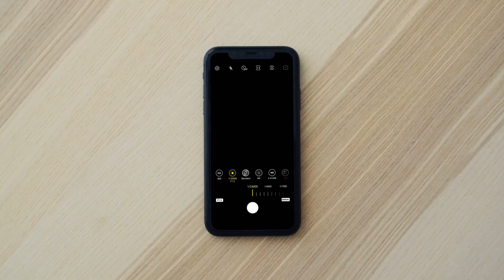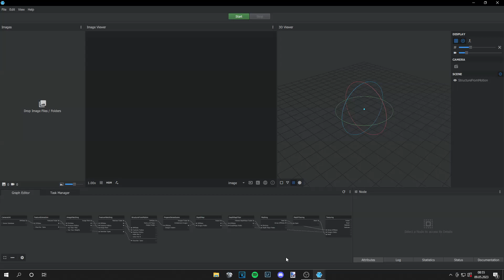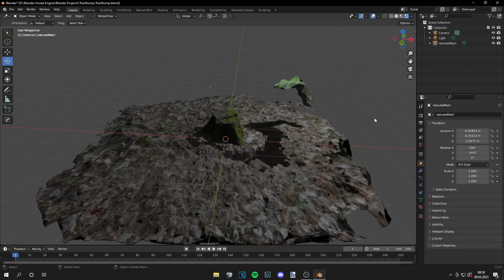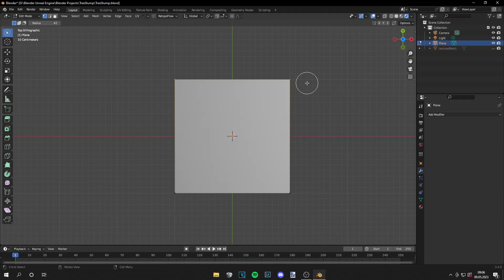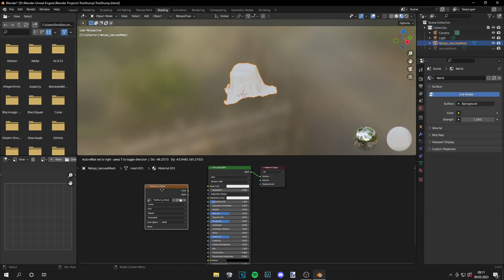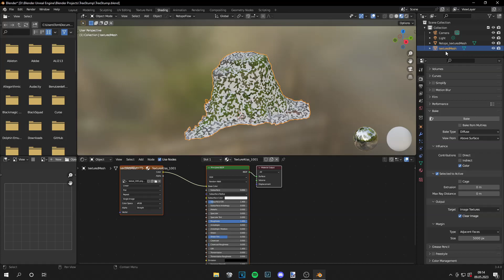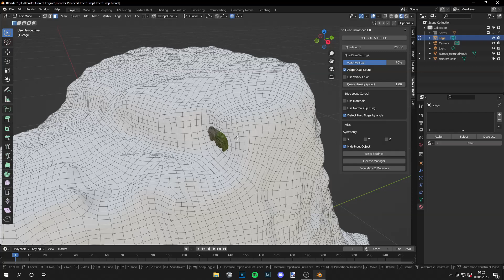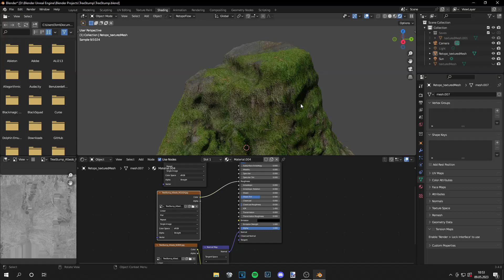How to photoscan EVERYTHING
Hey guys,
In this video I will show you how to basically photoscan everything. You just need a camera or a phone and you can do it with free software like Meshroom or RealityCapture and further editing in Blender.